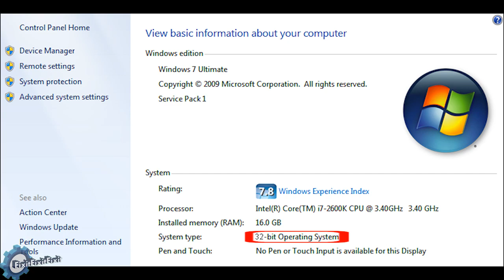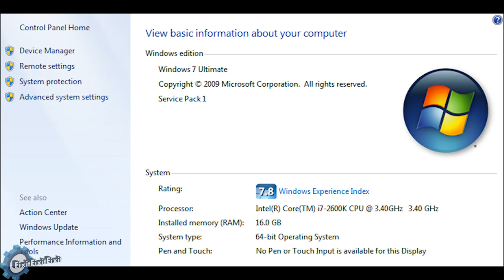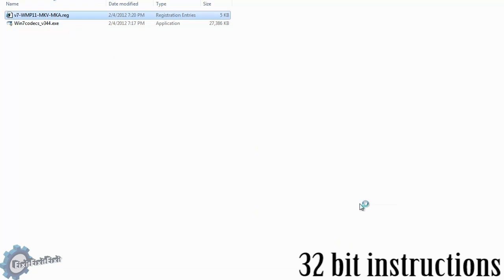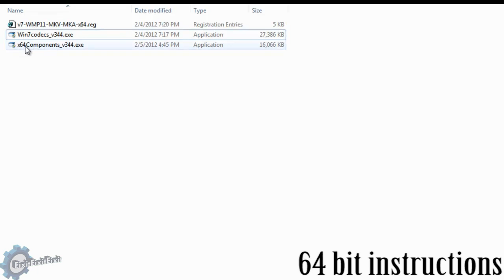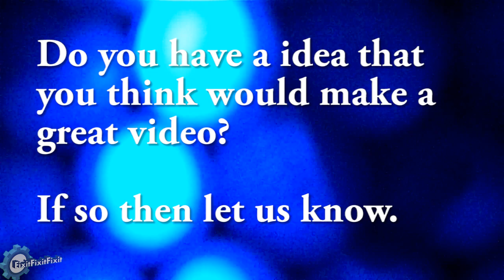[Tutorial] Installing Codecs and MKV support for Windows Media Center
This tutorial will show you how to install the codecs you need to play
all forms of video including MKV files from windows and windows media center.  Below are the installation packages you will need. Please only install
the ones ment for your operating system.

32bit Install Files
32bit 007 Sharks codec pack